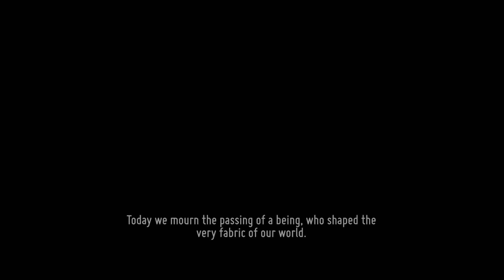Death's Door - Defeating Final Boss + Ending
Fun boss and love the song! The music in this game is great. But wait, there's more! There are a bunch of post-game challenges and a True Ending to get.